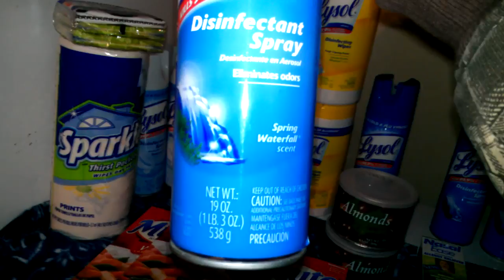Lysol deal @ CVS!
I needed this item so great deal for me, tfw